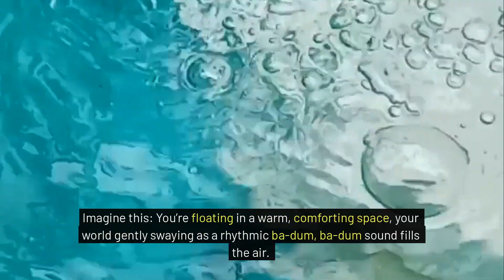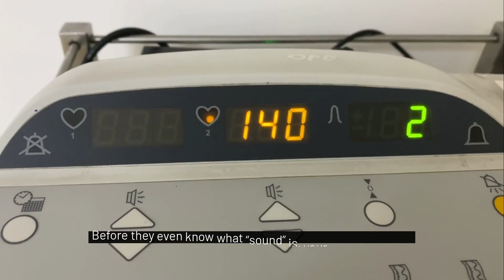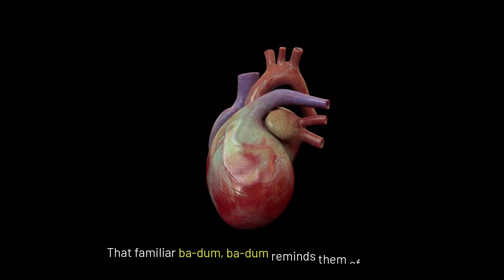Discover the AMAZING Sounds Your Baby HEARS in the Womb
Does your unborn baby really hear everything you say and do? Many expecting mothers wonder if their unborn baby can hear them talking, singing, or even arguing. In this video, we'll explore the fascinating world of fetal development and uncover the truth about whether your baby can hear you before they're born. From the earliest stages of pregnancy to the moment of birth, we'll delve into the science behind fetal hearing and what it means for your baby's cognitive development. So, can your unborn baby really hear everything? Watch to find out!